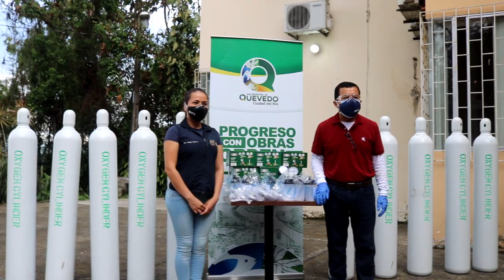John Salcedo Cantos / Alcalde Quevedo 2019 2023 /DONACIÓN OXIGENO 2